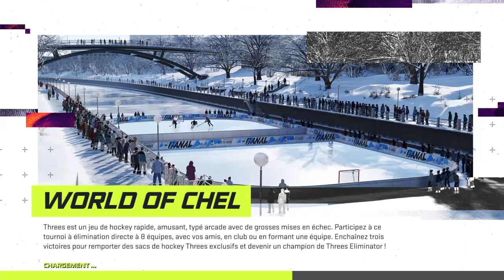NHL® 21_20220912104629